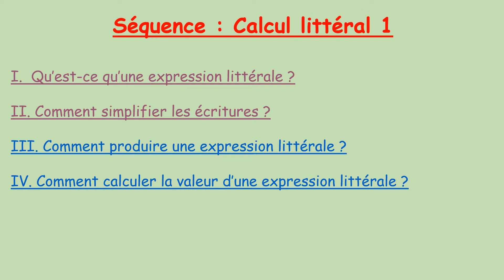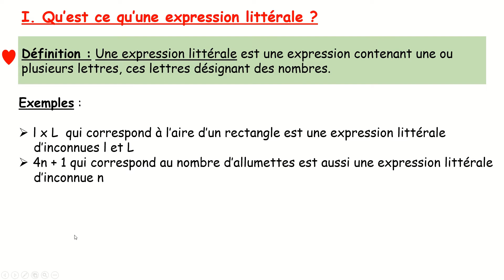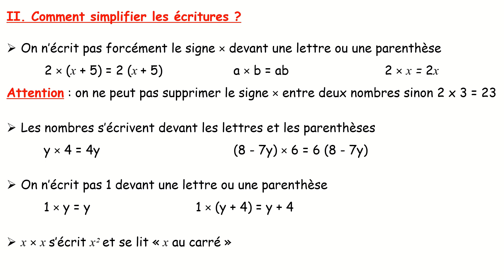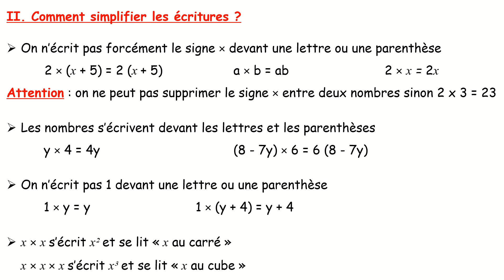QU'EST-CE QU'UNE EXPRESSION LITTÉRALE ?